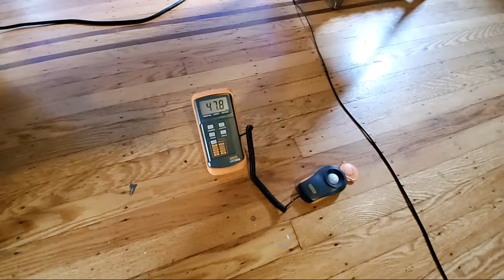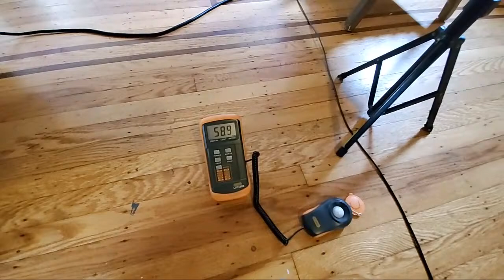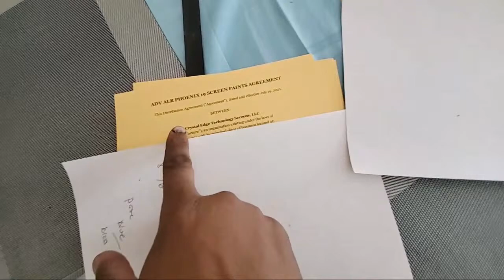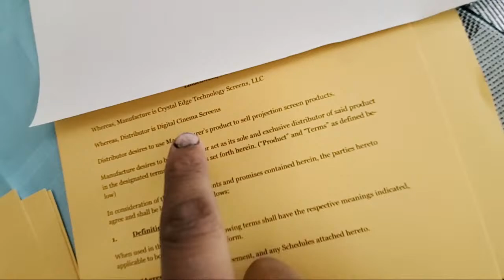Light meter lux demonstration for color and contrast with certified screens VS ADV ALR PHOENIX 19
Certified screens used in this demonstration.
Elite screens CINEGREY 5D GAIN 1.5
Elite screens Dark star9 GAIN 0.9
DNP SUPERNOVA BLADE GAIN 0.85
DA-LITE PARALLAX PURE 0.8 GAIN

Projector used in this demonstration.
Christie lwu505
Official certified lux meter.
Dr meter Digital lux meter